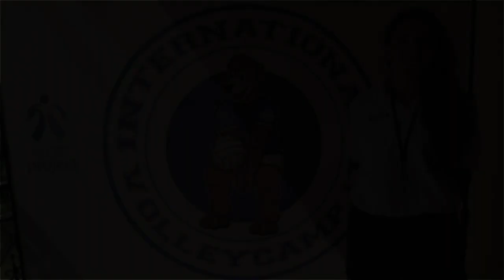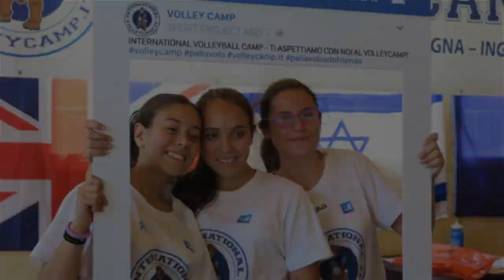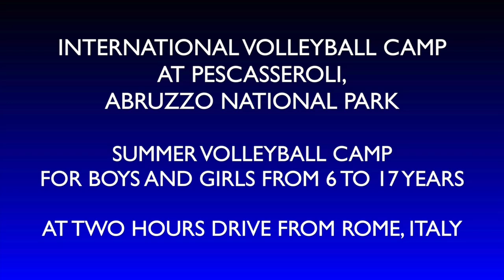Volleycamp.it in Italy promo video 2019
International Volleyball Camp in Italy. Abruzzi National Park. Boys and girls 6-17 years.
If you want to develop your ability to play ,  learn and improve your volleyball  techniques  this is the place for you!
Well organized training sessions with a similar team level groups will be leaded  bye Italian and foreign  coaches and volleyball experts.
Both beginners and advanced athletes will participate in  two daily training sessions  in which will be placed the focus on learning and improvement in individual technique and team system.

The training matches and the final tournament will conclude the technical program with the awarding of all participants. Training will take place in indoor and outdoor sports facilities.